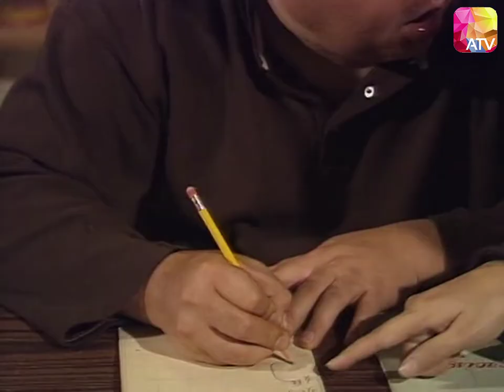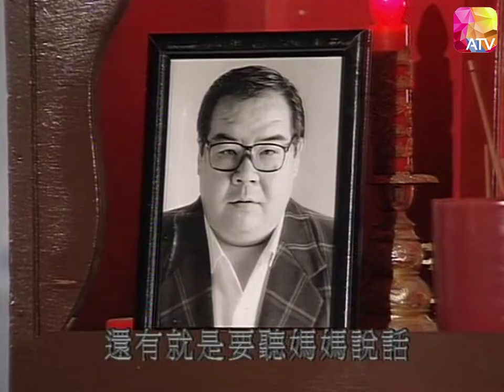【都市情感】肥貓正傳|Forrest Cat EP1 | 鄭則仕因病成弱智，母親鮑起靜悉心照料，重建幸福家庭（鄭則仕、江美儀、鮑起靜、寶佩如主演）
▶劇情簡介：肥貓（鄭則士飾）本是一個智力正常、天真可愛的嬰兒，不幸染了黃疸病，加上父母照顧不足引致中度弱智，父親竟感難以面對，故一走了之。偉大的母親（鮑起靜飾）卻堅決不放棄，遂帶著肥貓回自己的外家——長洲，把他撫養成人。雖然肥貓是中度弱智人士，但他對自己的人生卻充滿希望，對別人更是真誠、善良，而且還有一顆赤子之心，對母親十分孝順。從未踏足香港區的肥貓，因一次母親到港做小手術而愛上都市五光十色的生活，決定到香港區定居。後來遇到一位貪玩任性的小女孩奇奇（王嘉明飾），兩人成為好友。可是奇奇仍是積習難返，常跟著壞男友阿柏（秦啟維飾）四處闖禍。主要處理肥貓與奇奇之檔案的社工康春明（江美儀飾）對兩人很關心，而明有一位要好的男友莊永佳（鄧浩光飾），本來兩人感情已相當不錯，但佳立心不良，只想藉助有錢女當娜（張文慈飾）父親的財勢來達成自己創業的理想……